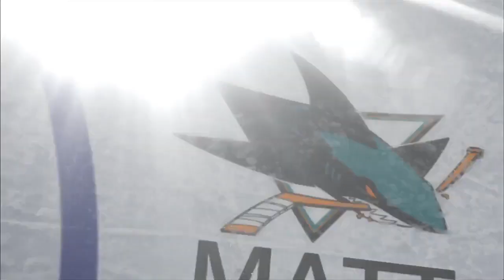NHL Dec.19/2013 San Jose Sharks - Los Angeles Kings